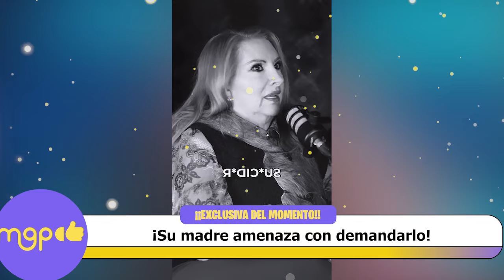La madre de Paola Suárez revela detalles sobre la tormentosa relación de su hija.